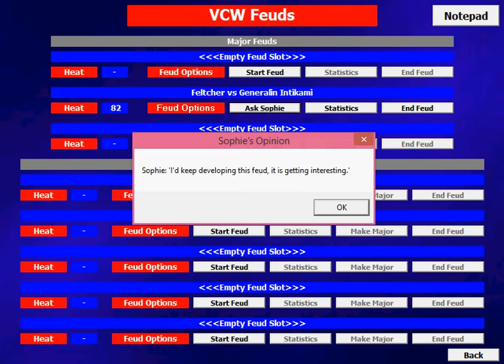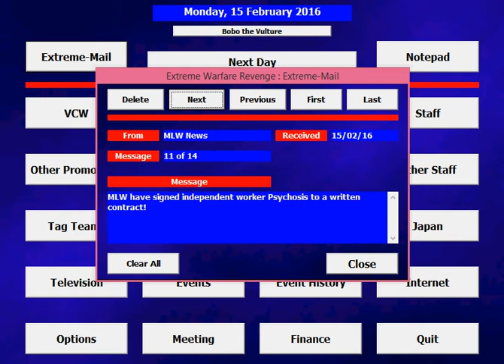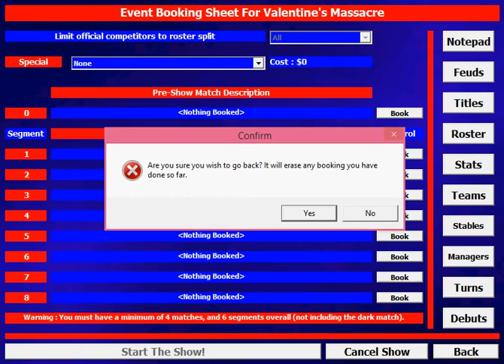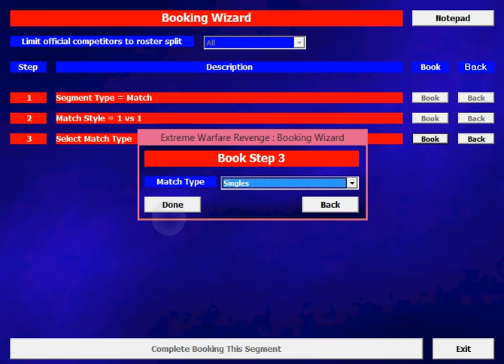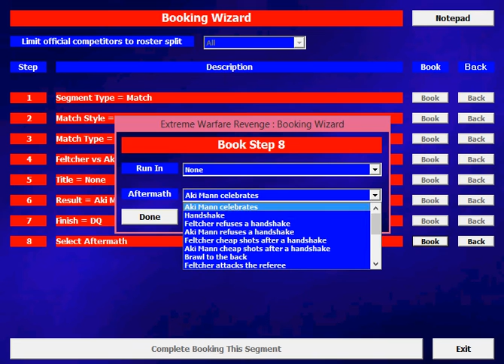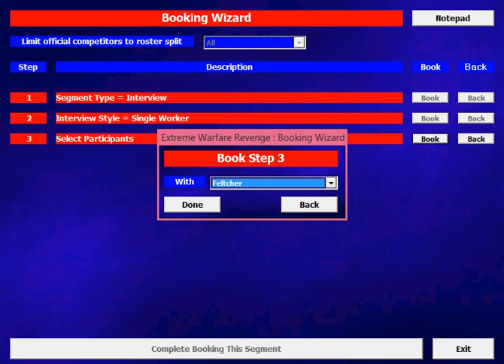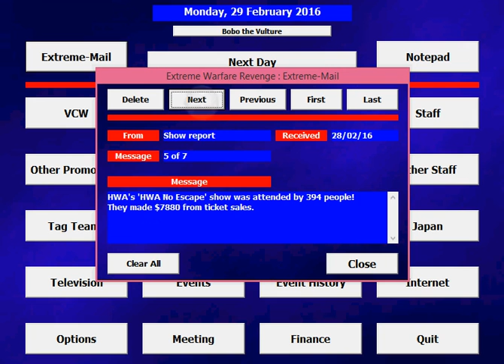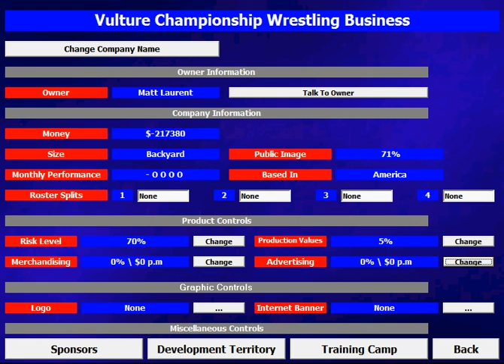Let's Play Extreme Warfare Revenge Part 013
I knew this would be coming, but it's still a stab in the gut anyway. Also, special guest off-mic commentary from Bean on a different game.